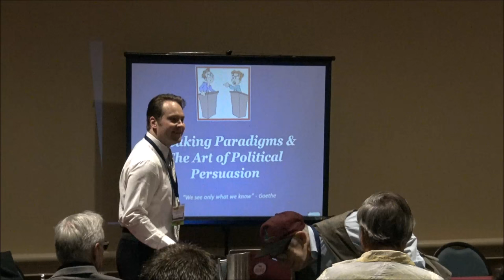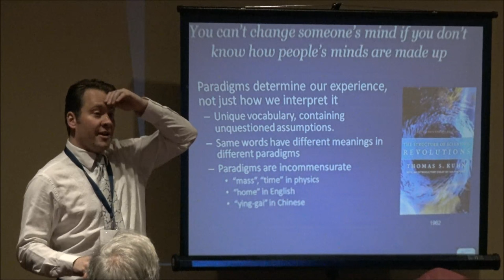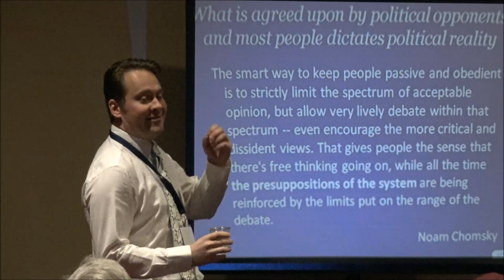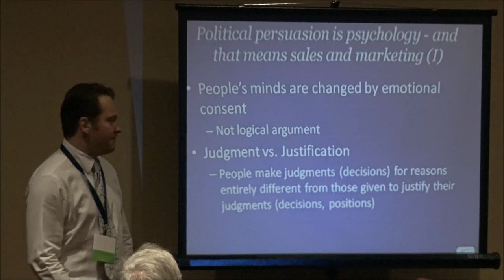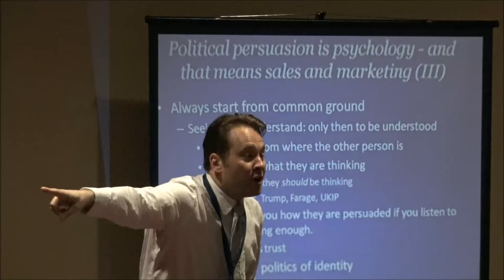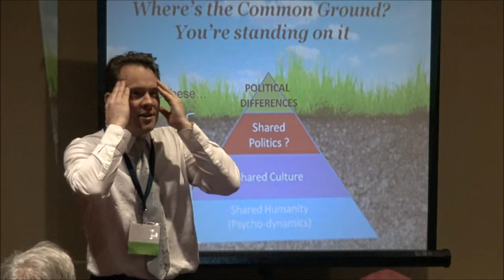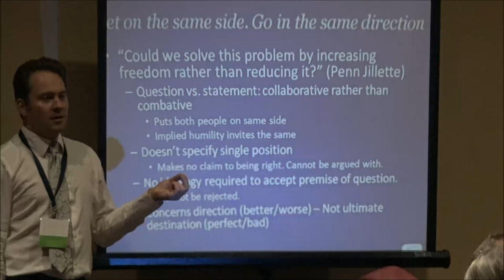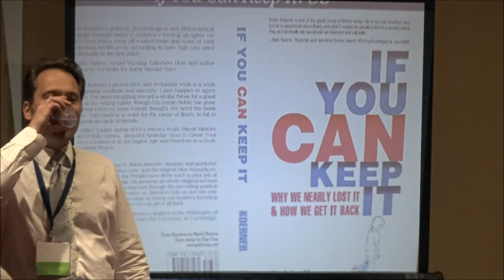Winning Supporters, Not Arguments | Robin Koerner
Robin Koerner is a political and economic commentator for the Huffington Post, Truth in Media, Independent Voter Network and other sites. In 2011, his “Blue Republican” article went viral and launched a movement focused on winning supporters for liberty, rather than winning arguments, and on finding common ground with those of various political persuasions.

He also founded WatchingAmerica.com, an organization of over 200 volunteers that translates and posts, in English, views about the USA from all over the world. He holds degrees in Physics and Philosophy from Cambridge University in England. Robin is one of the most unique and insightful voices in the politi-sphere.

Robin travels the world training liberty activists how to effectively communicate the libertarian philosophy and grow their base. Find out more about Robin at RobinKoerner.com